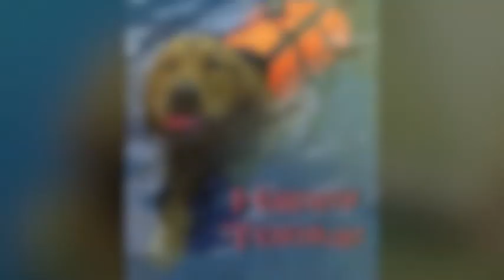In Our Loving Memory Tonka